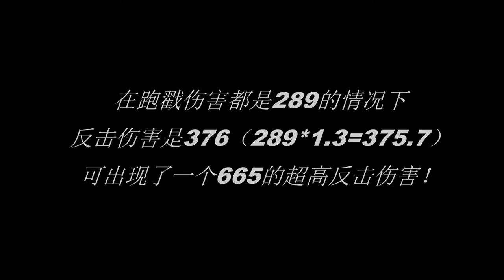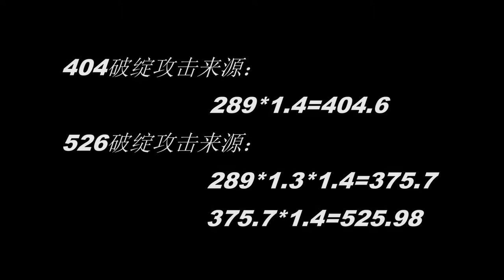关于混沌之刃的超高反击伤害猜想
个人猜想的是，混沌之刃攻击成功时，会扣自己少许血量，而拼刀的时候，由于自己扣血的同时也受到了伤害，导致跑戳判定了俩次伤害！（因为那个665的伤害是没有任何音效，也就是那个665的高伤并不是破绽攻击。）